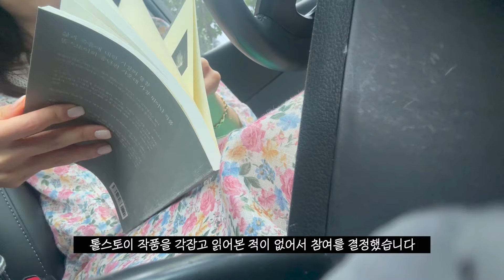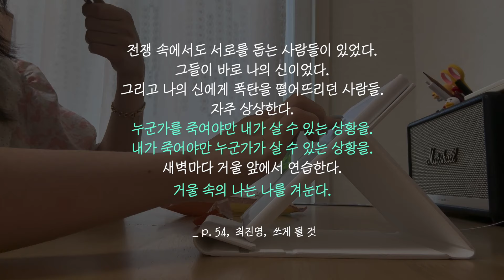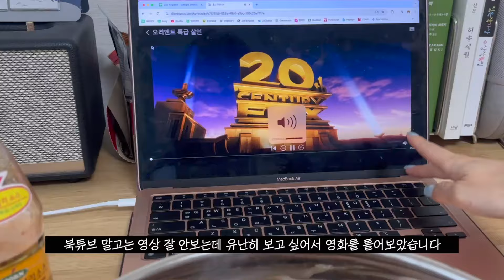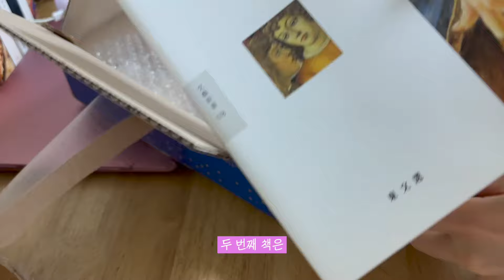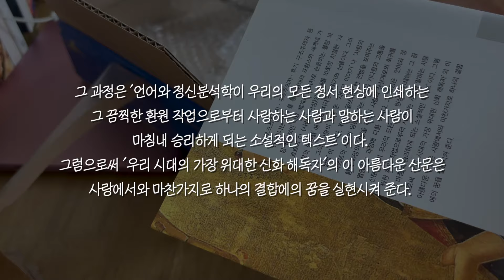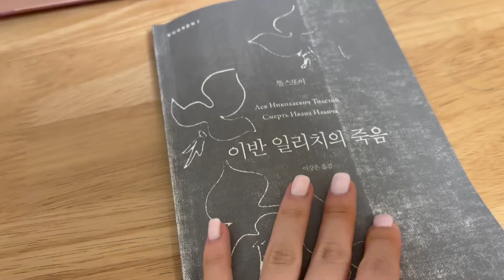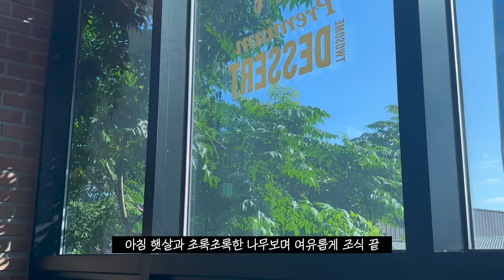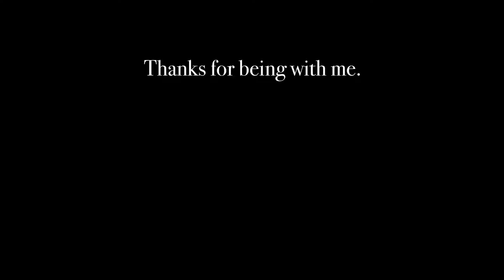독서 브이로그ㅣ책 언박싱, 최진영, 쓰게 될 것, 영어원서, 이반 일리치의 죽음, 여행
안녕하세요 오또행이에요. 또 놀러와주셔서 감사해요. 😊 최근 일상의 조각 모음 들고 왔어요. LA 브이로그 2탄은 제가 그 추억을 잊을 때쯤 제작해보려고요 ㅎㅎ 당분간은 일상 속 독서 모먼트들을 모을 생각입니다. 오늘도 함께 해주셔서 감사해요. 다음에 또 봬요 :)

📚 영상 속 책들
- 최진영, 쓰게 될 것
- Sarah J.Mass, The Court of Fury and Mist
- 톨스토이, 이반 일리치의 죽음
- 클로디 원징게르, 내 식탁 위의 개
- 롤랑 바르트, 사랑의 단상